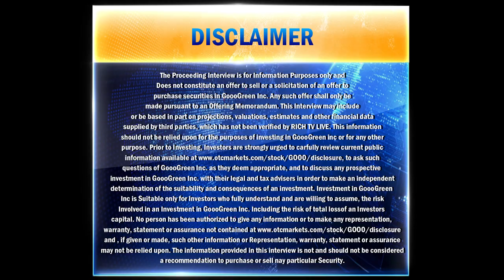VegasWinners Inc. (OTC: (OTC: WNRS) Advisory Board Member Todd Kobrin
VegasWinners Inc. (OTC: (OTC: WNRS)) Advisory Board Member Todd Kobrin - NOVEMBER 12, 2020 - RICH TV LIVE - VegasWinners Inc. (OTC PINK:WNRS) subsidiary VegasWINNERS, Inc. Advisory Board Member Todd Kobrin will appear on Rich TV Live, a financial focused digital network. The interview will air this afternoon at 1PM ET and will be available on all GoooGreen and VegasWINNERS social media platforms shortly thereafter.

Kobrin will discuss how his business experience and success will help VegasWINNERS capitalize on two hot business trends - the explosion of online gaming and the legalization of sports gambling. The interview outlines the rapid growth of online gaming with more than twenty-two states plus Washington DC in the US legalizing wagering on sports and the impact of the COVID-19 pandemic - making online gambling more attractive by introducing bettors to a new way of gambling from the safety of their home, the impressive existing roster of well-known handicappers, goals for the remainder of 2020 and beyond.

ABOUT RICH TV LIVE
Rich TV Live has been sharing company news and updates on YouTube, Facebook, LinkedIn, Twitter, Instagram, Blogger and many other social media sites since 2017 with a community of 80,000 members. Rich TV's daily show on YouTube helps investors access in-depth information about companies through CEO interviews, company overviews and Video press releases. Rich TV's videos, shared on eight different social media platforms, bring more visibility to companies that are underexposed. The network's mission is to bring viewers the best trading information and ideas through their trading academy. All information presented on Rich TV Live is for educational and entertainment purposes. They are not licensed advisors.

ABOUT GOOOGREEN, INC.
GoooGreen, Inc. (OTC PINK:GOOO) through its operating subsidiary VegasWINNERS, Inc. is engaged in the business of sports gambling research, data, advice, analysis and predictions utilizing all available media, advertising formats and its database of users. Revenues are expected to accelerate due to the explosion of sports handicapping arising from the 2018 Supreme Court decision that States have the right to approve sports gambling and the resulting State by State rapid approval of sports gambling. GoooGreen, Inc. through its subsidiary VegasWINNERS, Inc. was founded by Wayne Allyn Root, which provides sports betting enthusiasts with the highest quality analysis, research, data, guidance and professional advice. For more information please visit GoooGreens

Investing is inherently risky. RICH TV LIVE is not responsible for any gains or losses that result from the opinions expressed on this website, in its research reports, company profiles or in other investor relations materials or presentations that it publishes electronically or in print. RICH TV LIVE INC. has been compensated $1000 CAD for this video presentation.